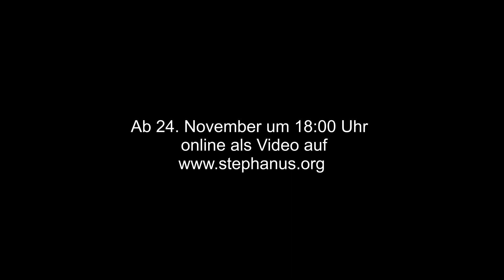Trailer Lichterfest 2021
Seien Sie gespannt! Ab dem 24. November 2021 zeigen wir auf Youtube das ganze Video zum diesjährigen Lichterfest des Stephanus-Hospizdienst.